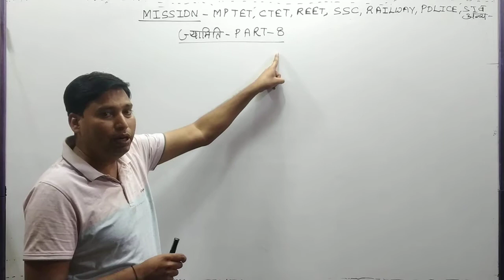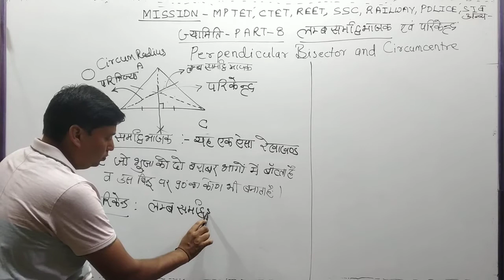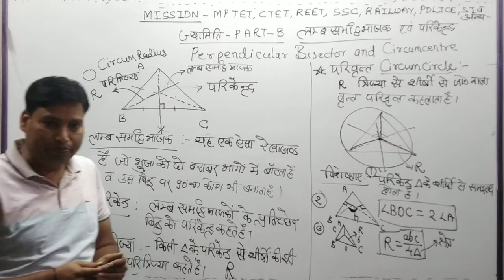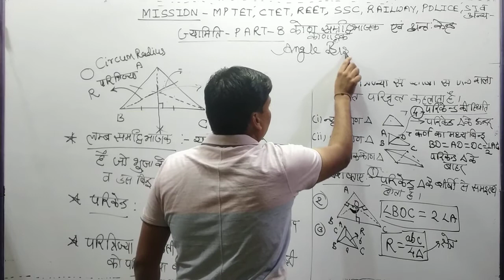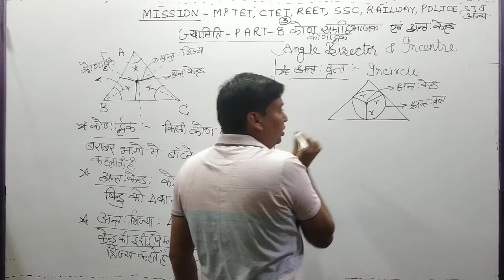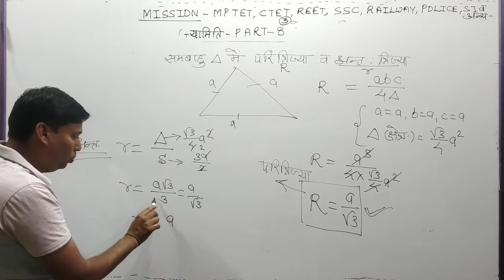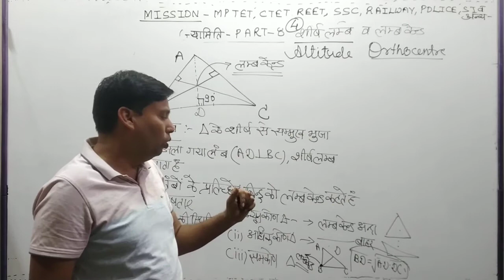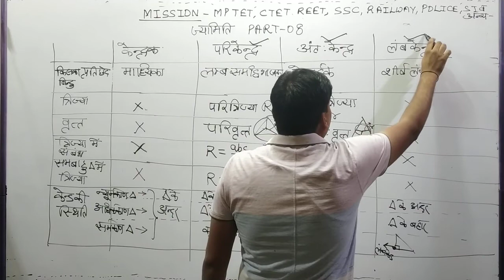गणित –ज्यामिति पार्ट 08 (GEOMETRY) {त्रिभुज का परिकेंद्र, अंतःकेंद्र एवं लम्बकेंद्र}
CTET,MPTET ,RTET,SSC,BANK,RAILWAY ,POLICE,SI व अन्य प्रतिगोगी परीक्षाओ के लिए उपयोगी| म.प्र.शिक्षक पात्रता परीक्षा (प्राथमिक शिक्षक) वर्ग -3 के लिए यूथ एकेडमी के द्वारा गणित विषय के लिए 30 अंको की सम्पूर्ण तैयारी के लिए आज ही हमारे चैनल को सब्सक्राइब करे व पिछले वीडियो के लिए प्लेलिस्ट में MPTET फोल्डर को देखे| आज के इस वीडियो में MPTET के अनुसार ज्यामिति पार्ट -08 में त्रिभुज के   परिकेंद्र, अंतःकेंद्र एवं लम्बकेंद्र}[CIRCUMCENTER,INCENTER AND ORTHOCENTER) के बारे में विस्तृत से समझाया हैं|